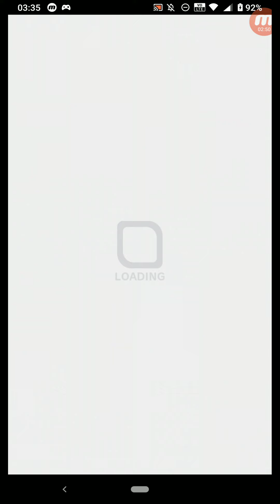クラッシュフィーバー #3017 クエスト イベント コラボ ★6 嵐狂の大妖 カリュブディス 暴風大妖渦来襲 【狂ウィザード級】EX.暴風大妖渦来襲 ひとりでプレイ